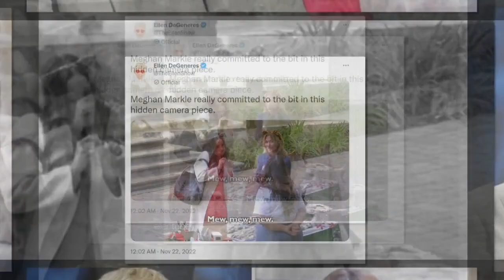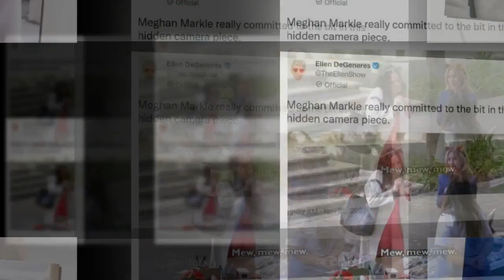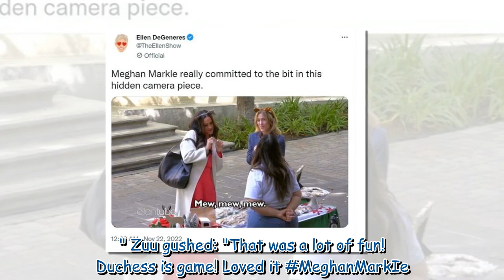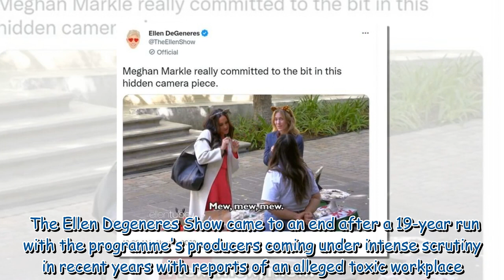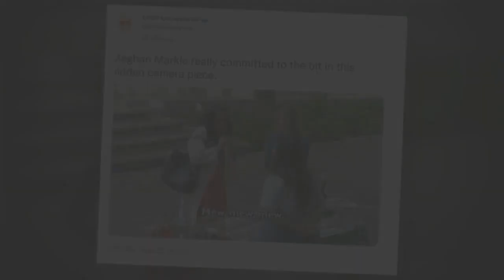Meghan Markle causes a stir after cheeky video of Duchess is unearthed